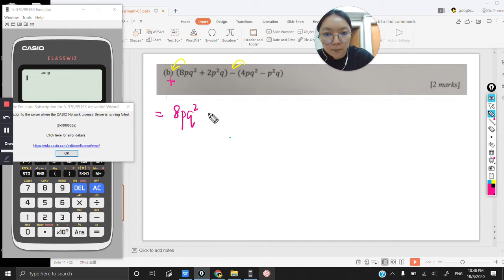Test - F1C5 - Q4b